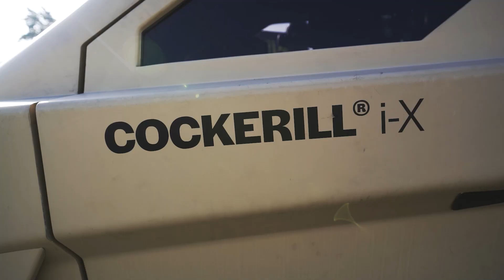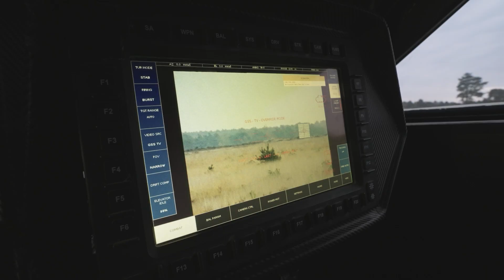Belgian-made Cockerill i-X conducts first live firing tests and will be marketed with EDGE from UAE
At IDEX 2023, a Defense exhibition in Abu Dhabi, UAE, the Belgian company John Cockerill Defense and NIMR from the United Arab Emirates on February 21, 2023, signed a Teaming Agreement to jointly explore opportunities for the development and marketing of the innovative Cockerill i-X, 4x4 Integrated Interceptor Fast Combat Armored Vehicle. Recently, the Cockerill i-X successfully conducted its first live firing tests.